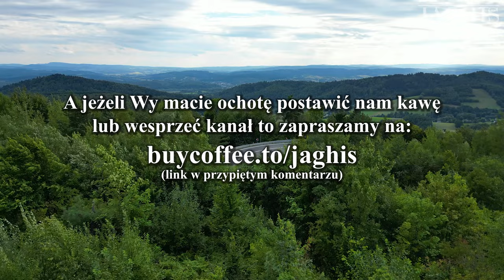Góry Słonne #12 - MOTORCYCLE COMPILATION - 18.08.2024 - part 2/6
Witamy!
Dzisiaj mamy dla Was drugą z sześciu kompilacji Waszych motocyklowych przejazdów z 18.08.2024 z największych serpentyn w Polsce w Górach Słonnych!

Jeśli podobają Ci się treści jakie przygotowujemy możesz wesprzeć nasz kanał i postawić Nam wirtualną kawę!

Welcome! Here is a compilation of your motorcycle rides from the longest roads with curves in Poland on the Wujskie - Tyrawa Wołoska route in the Słonne Mountains.